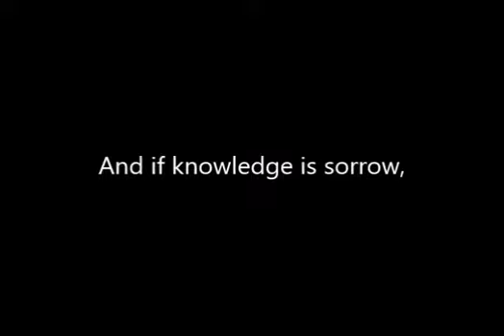Untitled Misery (Poem) | Spoken Word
On ignorance and bliss, knowledge and sorrow.

"Living is easy with eyes closed."

– John Lennon, Strawberry Fields Forever, 1967